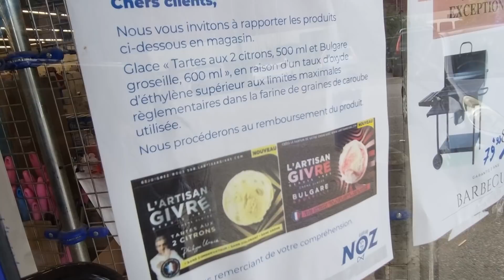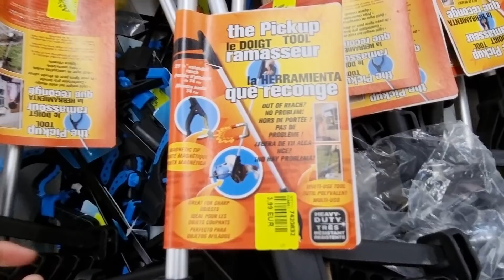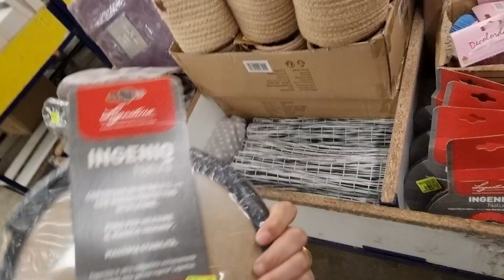💁🏻‍♀️🦦ARRIVAGE NOZ 28 août 2021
ARRIVAGE NOZ DE LA SEMAINE !

On fait le bestom of des trouvailles de la semaine et on cherche les bons plans déstockage !

Il y a pleins de bonnes affaires à faire et à ne pas manquer !